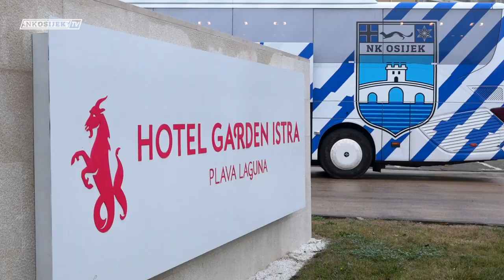Prvi dan priprema u Umagu